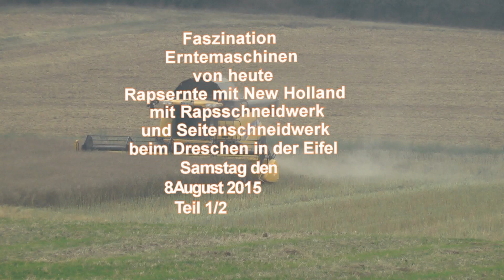Rapsernte mit New Holland in der Eifel Samstag den 8.August 2015 Teil 1/2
Rapsernte mit New Holland mit Rapsschneidwerk und Seitenschneidwerk beim Dreschen in der Eifel Samstag den 8.August 2015 Teil 1/2